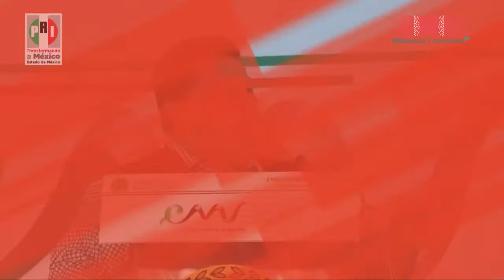Reconocen labor de legisladores mexiquenses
Su cercanía y compromiso con las necesidades ciudadanas ha llevado a los legisladores priístas mexiquenses a fortalecer los lazos con la sociedad, tal es el caso de Enrique Mendoza, diputado local por el Distrito I, quien habilitó el programa Encuentro con movimientos vecinales.